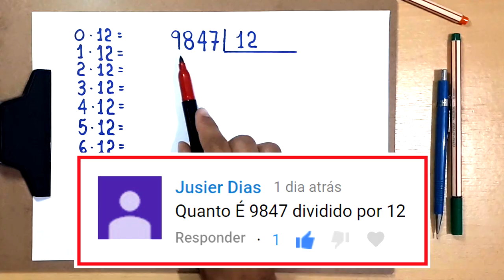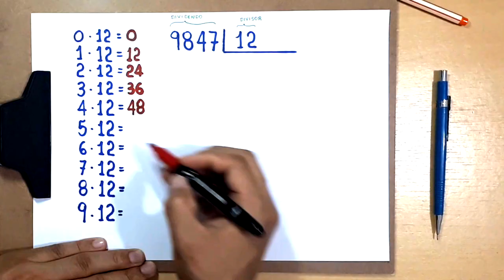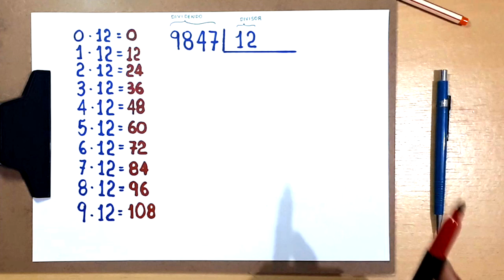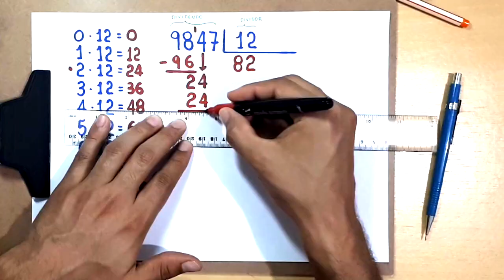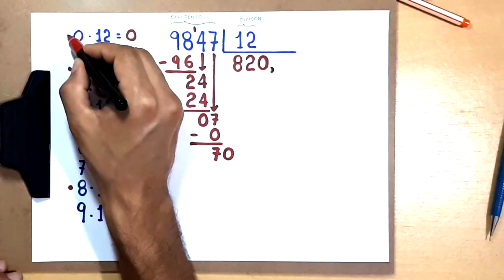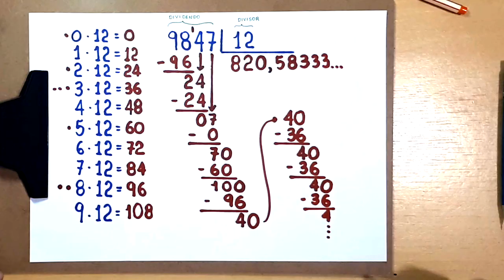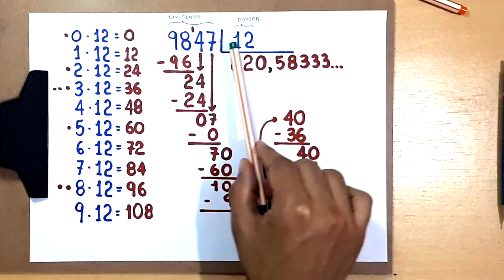DÍZIMA PERIÓDICA: 9847 dividido por 12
Neste vídeo, apresento o quociente exato da divisão de 9847 por 12.

Sony Vegas

Atube Catcher

MICROFONES

Lapela Sony: ECMCS3